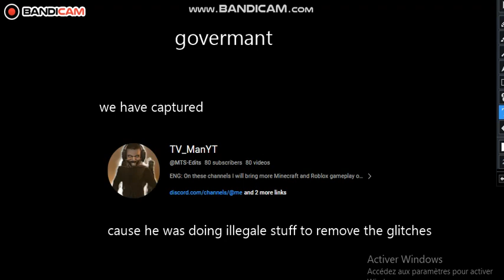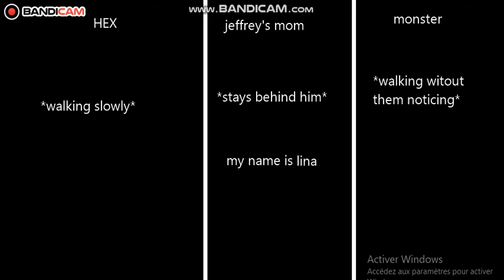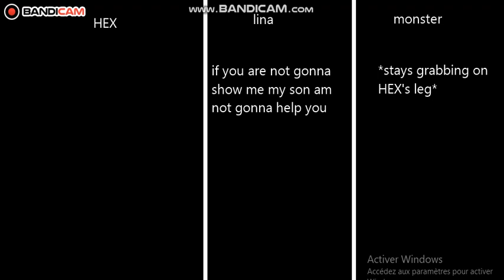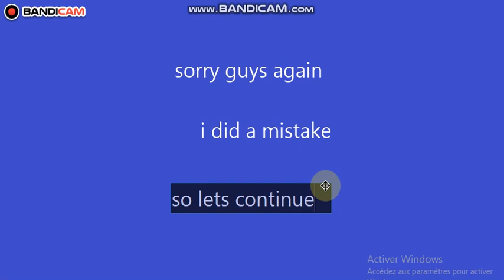ep 7 "the unkillable"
hes reformed she left him alone whats going to happen in the next ep? we don't know YET!
chennels mentioned:
new enfected _ @SpitefulgamingYt
the captured _ @OreoCat.49